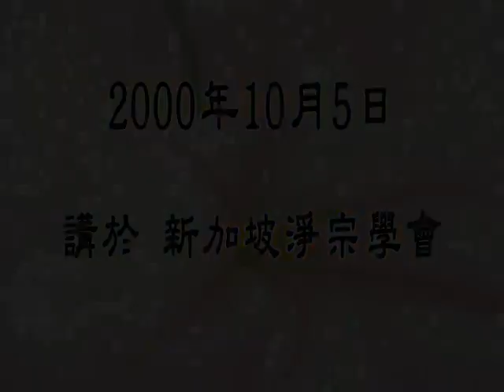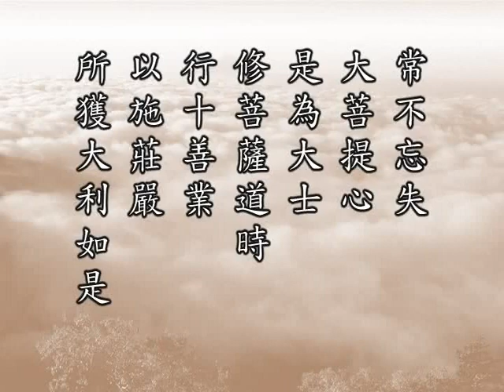Tâm Sân Hận quả báo ở địa ngục - Tịnh Không pháp sư giảng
Sân hận quả báo ở địa ngục, trích buổi giảng Kinh Thập Thiện
Cẩn dịch: Vọng Tây Cư sĩ
Giọng đọc: PT Thiện Quang
Nguồn: amtb.tw, tinhkhongphapngu.net